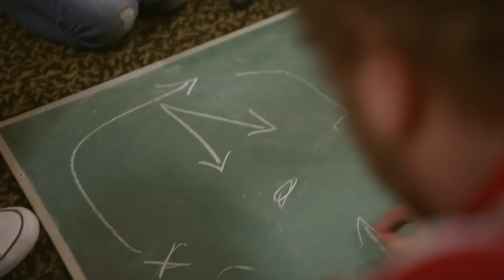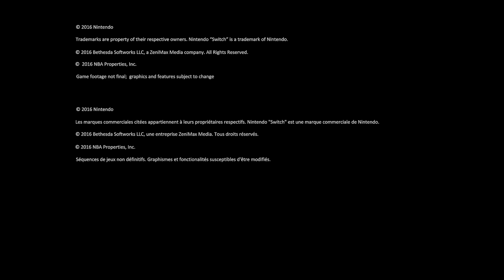First Look at Nintendo Switch